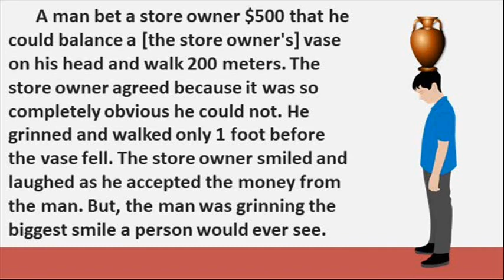Riddle #824 -The Vase Bet